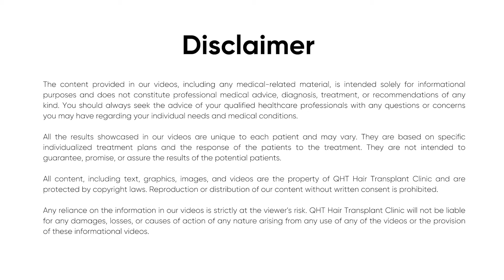Hair Transplant in Nepal | Best Results & Cost of Hair Transplant in Nepal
QHT is now another name of trust & guaranteed satisfaction when it comes to hair transplant in Nepal. Our expert team surgeons & clinical staff have done more than 15 thousands successful surgeries. We are well equipped with ultra-modern instruments & amenities to deliver extra-ordinary results. QHT is one of the premier Hair Transplant clinic in India, having world class infrastructure and changing life's of many patients.

If you are looking for best hair transplant in Nepal we will be happy to serve you.